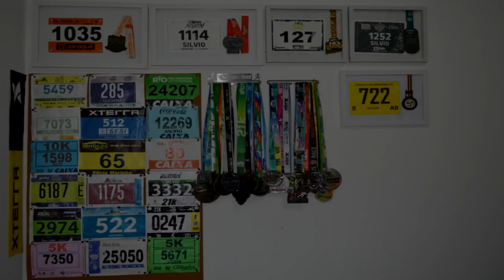PARTIU MARATONA DO RIO 2019 - De onde vem os corredores da Maratona?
Faaaaaala corredores, tudo bem? Você que vai correr algumas das provas da Maratona do Rio, sabe de onde vem os corredores? Nós sabemos e vamos te contar! Será que você é um desses? Assista o vídeo e confira!!